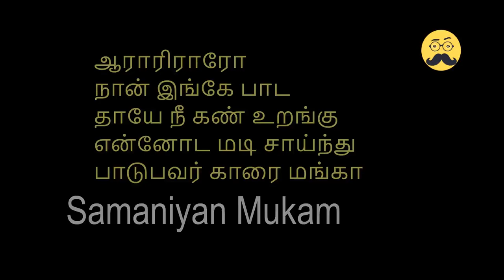ஆராரிராரோ…நான் இங்கே பாட…தாயே நீ கண் உறங்கு…என்னோட மடி சாய்ந்து… | SM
ஆராரிராரோ…
நான் இங்கே பாட…
தாயே நீ கண் உறங்கு…
என்னோட மடி சாய்ந்து…